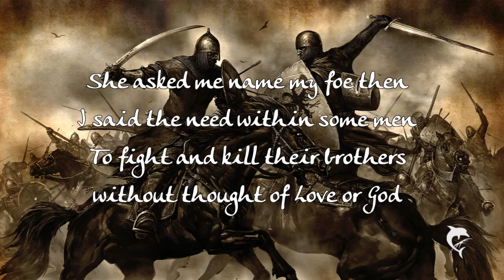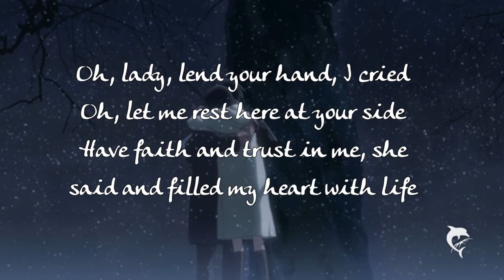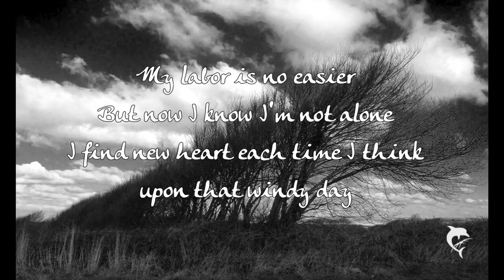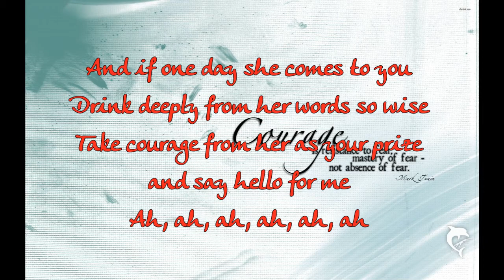Uriah Heep - Lady in Black [Lyrics]